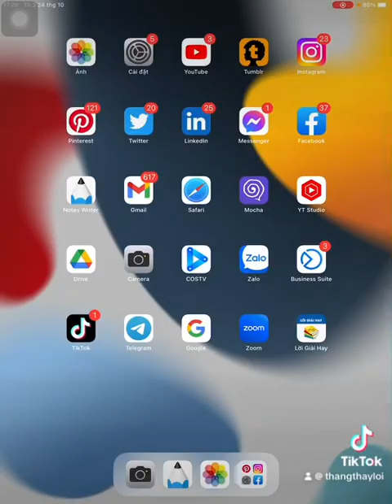Toán thực tế lớp 6 Tìm ước chung lớn nhất